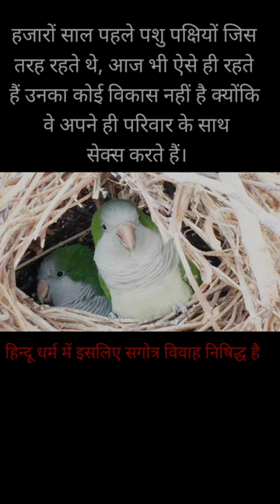Motivational speech shorts Vedic knowledge spiritual science Hinduism sex birds animals